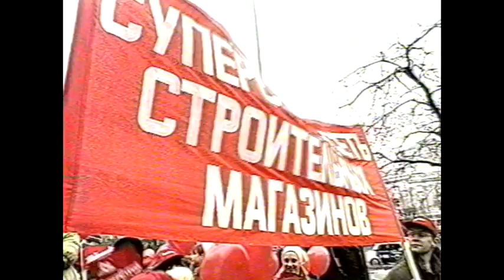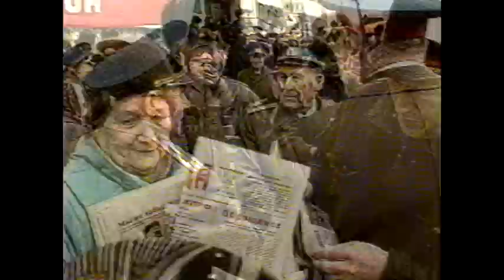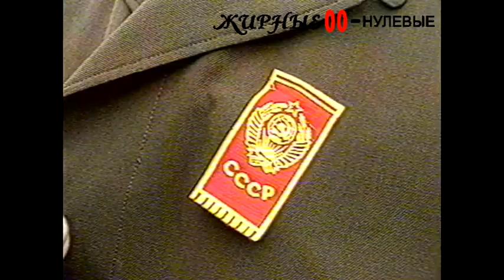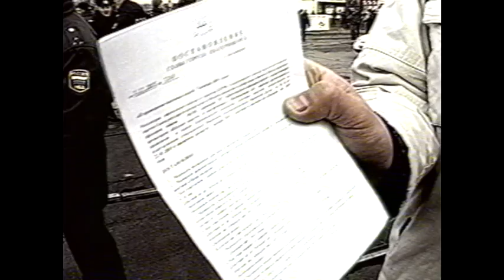«Красные» и «белые» не поделили место в колонне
Пожилые демонстранты с красными флагами не захотели пропускать вперёд «буржуйскую» молодежь и после шествия на митинге они разошлись по разным углам площади: в День народного единства народная солидарность дала глубокую трещину

Жирные00-нулевые. Новости 7 ноября 2001 года.